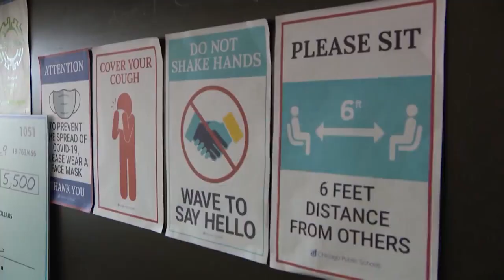CPS, CTU standoff extends into 2nd week as classes canceled Monday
A standoff over COVID-19 safety between CPS and CTU extends into its 2nd week as classes were canceled Monday.